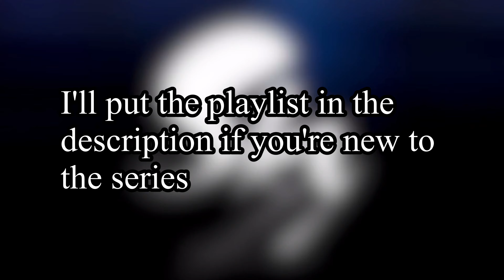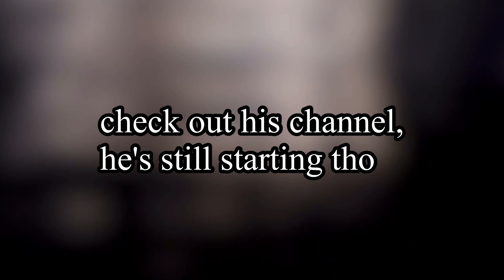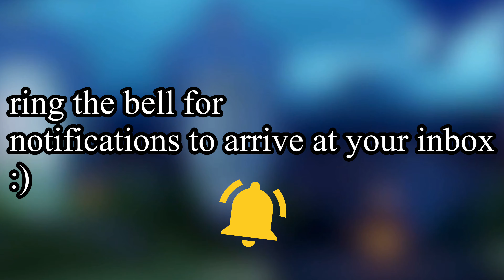Knowing The Truth | Vault of Knowledge | Sky : Children of The Light Gameplay #6 ft. MagmaLegend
We are about to enter the vault, what truth lies within?